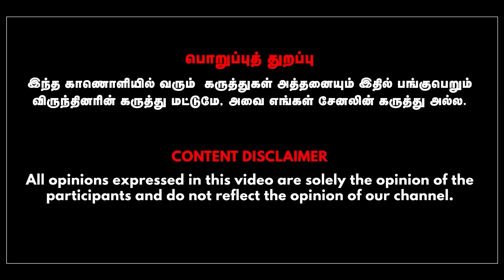எதிர்க்கட்சிகள் மீது அமலாக்கத்துறையால் குற்றங்களை நிரூபிக்க முடியாமல் திணறல் | Tharasu Shayam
Aam Aadmi Party's ex-minister Mani Sisodia arrested in liquor policy case, enforcement department unable to prove crime against him. Question to the enforcement department that the judge is delaying the submission of the necessary evidence to the court. He has set a deadline of three months to complete the investigation within a specified period without developing it according to your needs.
It is expected that the same case will be followed in the case of Tamil Nadu Minister Senthil Balaji.In this interview, veteran journalist Darasu Sham elaborates on the court twists and turns in the Manish Sisodia and Minister Senthil Balaji case.